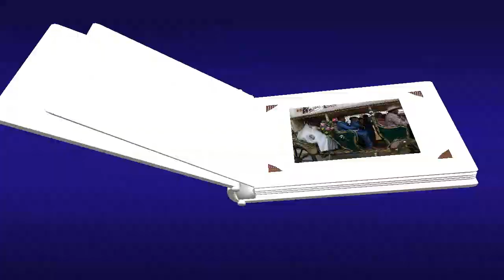boda de Felipe